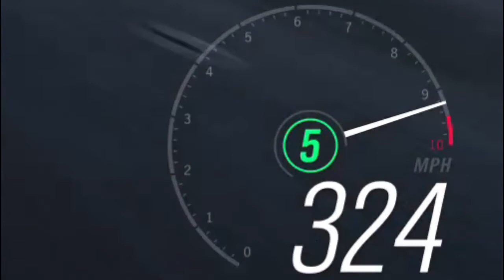FH4 | 324 MPH FERRARI 599XX EVOLUTION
clip got cut short due to xbox being a fucking idiot. Sorry also for the sub-par quality. For people who say its cut in some way due to the zoom in, I can upload the clip onto xbox live to show otherwise